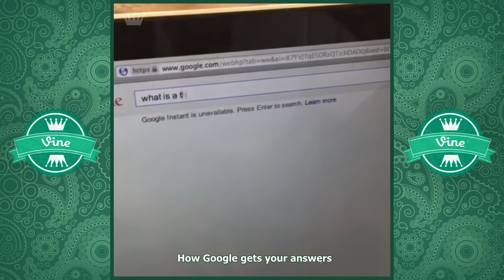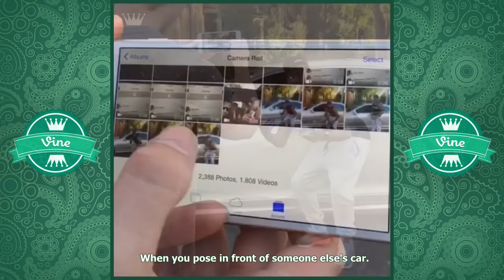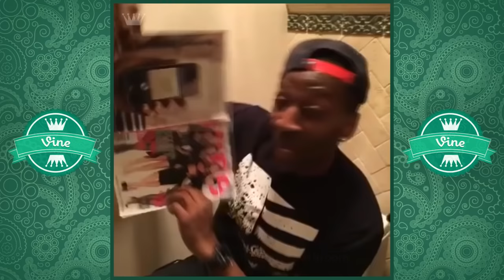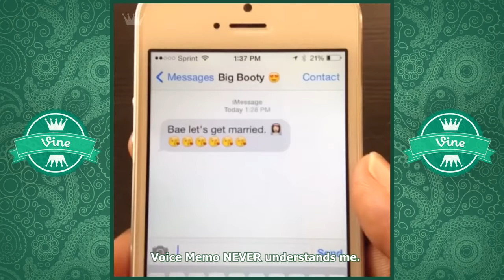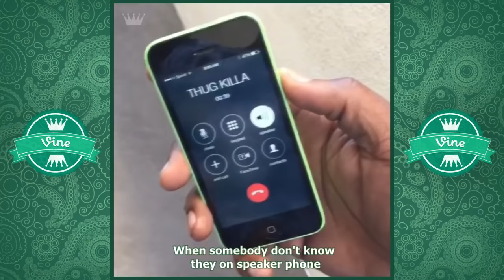NEW DESTORM POWER VINE Compilation (250+ W/ Titles) ✔ Funny DeStorm Power Vines Video HD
DeStorm Power Vine Compilation - Best Vine Compilations 2015 - Funny DeStorm Power Vines Videos.

Best DeStorm Power Vine Compilation 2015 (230+ Vines W/ Titles) ✔ Funny Vines Video Hd